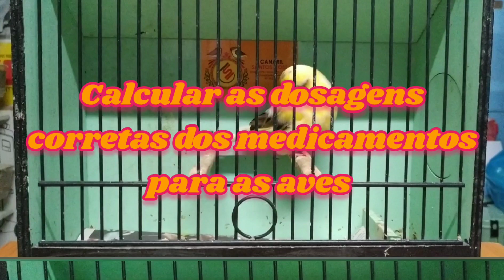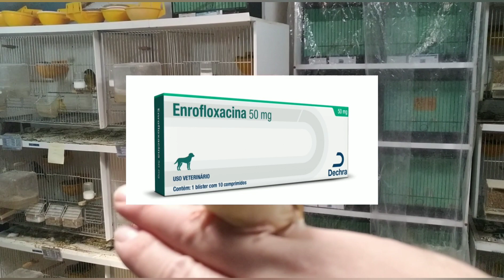Forma infalível para calcular as dosagens corretas dos medicamentos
Como calcular as dosagens corretas dos medicamentos para evitar dar sobredosagens às nossas aves?
No decorrer do vídeo irei explicar como poderemos calcular as doses corretas dos medicamentos a administrar às nossas aves.
Assistam, coloquem like, subscrevam o canal meus amigos criadores.
Boas criações ou mudas.
Forte abraço